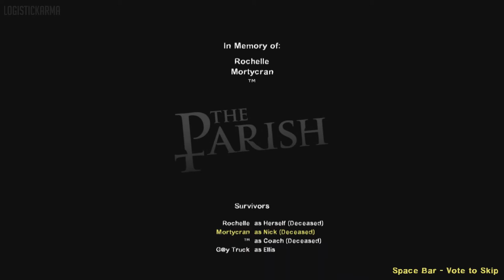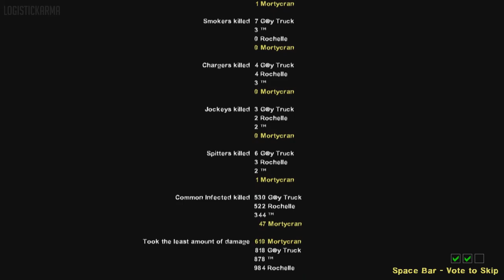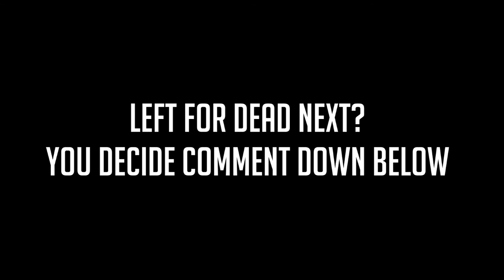THE PARISH | Left For Dead 2 W/Friends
NO KATANA NO ME